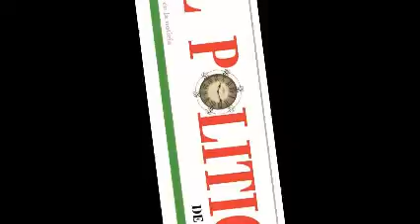con un monto superior a los 521,000 pesos se les cunple a los habitantes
Después de 15 años en espera que alguna autoridad les hiciera caso ,hoy en la administración de rosa nidia villalobos se cumple este sueño de la colonia LA HACIENDA calle: JAZMINEZ